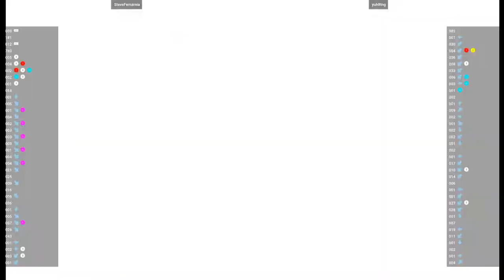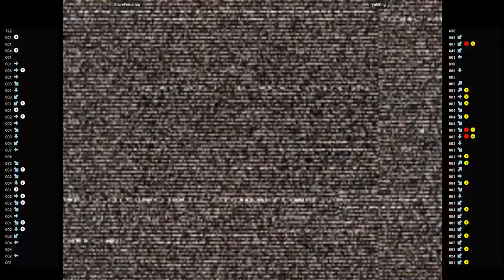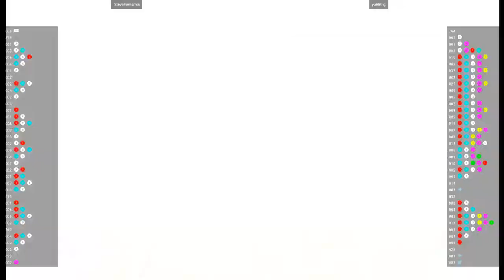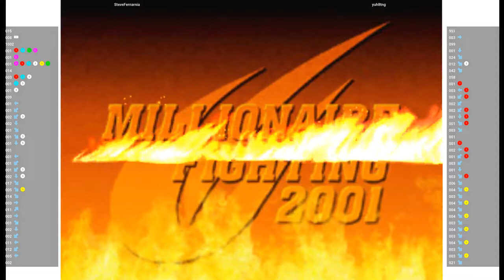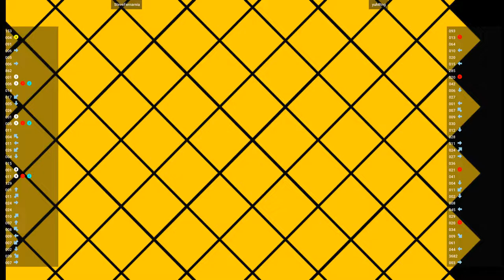CVS2 🕹 SteveFernarnia VS yuh8tng